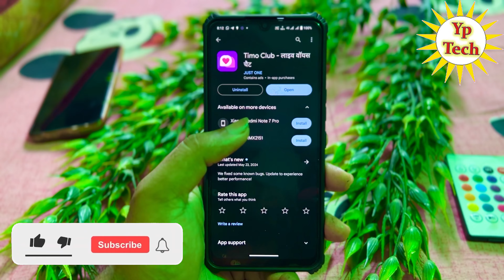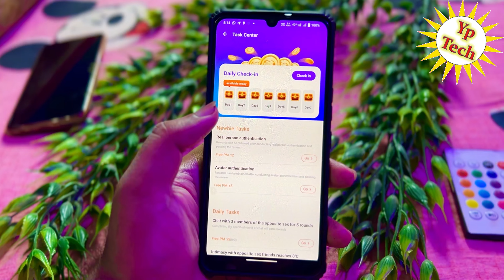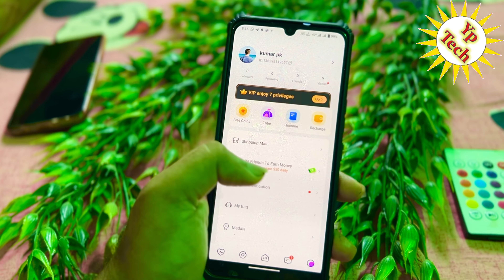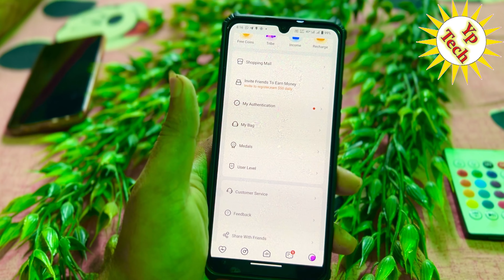new dating app review | Timo App kya hai | how to use Timo app timo dating app review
नमस्कार दोस्तों स्वागत है आपके और हमारे चैनल में दोस्तों आज के विडियो  में बताने वाले है की आप random video call timo app के बारे में विडियो को पूरा जरूर देखें।

🔶 Videos Querys :-
free video calling app without payment
free video calling app without coins
free video calling app 2021
online dating
free video calling app kaun sa hai
online dating site
viral dating app 2022
timo app kya hai
timo app me account kaise banaye
timo dating app review
timo app kaise chalaye
timo app se chat kaise kare
timo app se dating kaise kare
timo app real ya fake
रियल है या फेक
yptech
live dating
online dating
viral dating app
new dating app review
pintu youtuber
timo app kaise chalye
how to use timo app
timo kya hai
timo app kaise use kare
timo app review in hindi
how to create account on timo app
timo account kaise chalaye
free video calling app indian
free video calling app best
free online
bilkul free video calling app girl
2022 best dating app
new random video calling app
super dating app
free video calling apps 2022
amazing application
free video calling apps free
timo app review
online free video calling apps
dating app
real free video calling apps
bilkul free video calling app
free video calling app no payment
video call app
timo app me account kaise बनाए
best free video calling app 2022
Timo dating app
timo kya hai